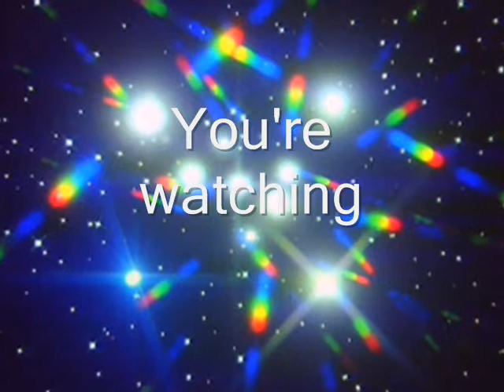MorbiusProductions presents: TheCyberPlanner - a Tribute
A small tribute video to a truly fantastic Youtuber who unfortunately is leaving, the legendary CyberPlanner. I made this in his honour with his permission to remember his brilliantly animated videos. I thought I might make a tribute video for him because he was the first Youtuber I ever came to recognise, even before I became a member. So this is for you my friend, enjoy!